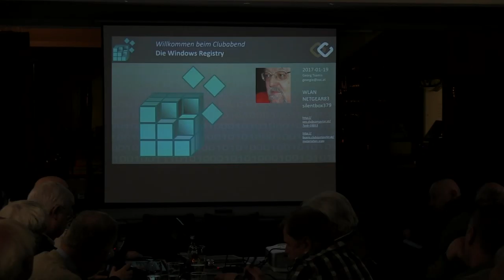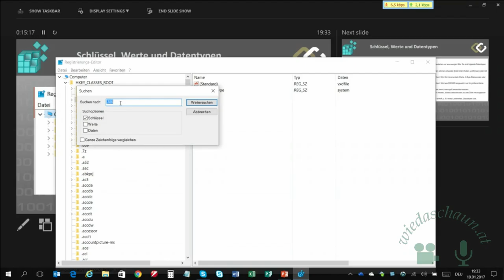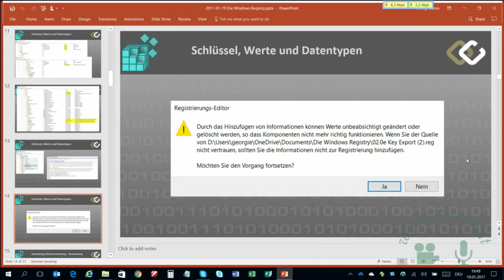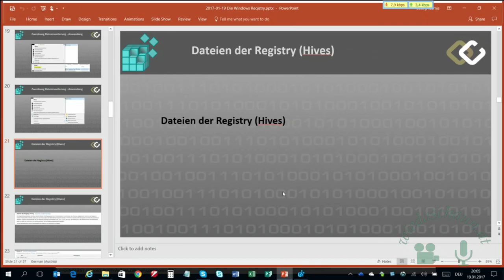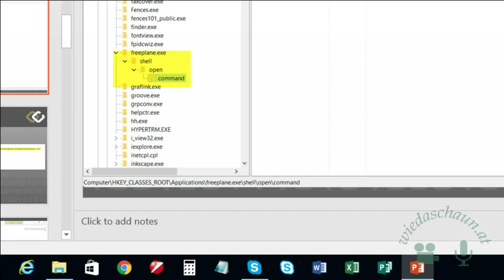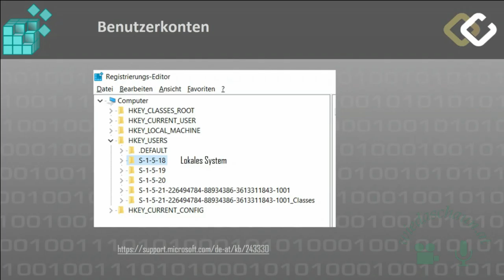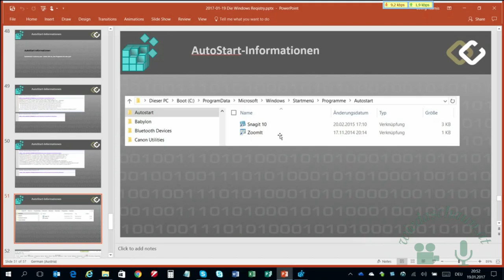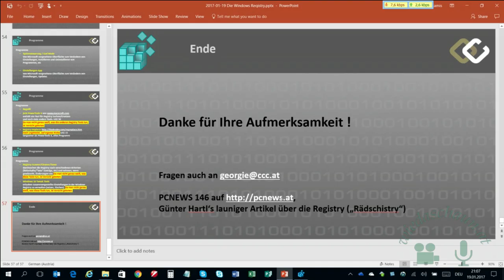Windows Registry bearbeiten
Windows Registry

Dipl.-Ing. Georg Tsamis

Windows-Programme speichern Konfigurationsinformationen in einer Registrierungsdatenbank (Windows Registry). Solange alles funktioniert, weiß man nicht einmal, dass es sie gibt. Es gibt aber Situationen, in denen es erforderlich ist, Werte in dieser Datenbank zu ändern, etwa, weil die Benutzeroberfläche einfach nicht alle Einstellmöglichkeiten implementiert hat. Und dazu ist es gut zu wissen, wie diese Registry aufgebaut ist und wie man sie modifizieren kann.

Georg Tsamis wird uns in die Geheimnisse dieser Datenbank einweihen.
Programme unter Windows

Wenn man ein Programm unter Windows installiert, werden die Daten, die zu dessen Funktion benötigt werden, an verschiedenen Orten gespeichert, einer davon ist die Registry. Daneben gibt es aber eine große Zahl spezieller Ordner. Wir zeigen, wie man sich mit dem Programm “SpecialFoldersView” einen Überblick über alle diese Speicherorte verschaffen kann.

Wenn man daher auf einem fremden PC arbeitet, dann sollte man sich das Programm “SpecialFoldersView” auf den Stick mit den Portablen Programmen kopieren, um den Überblick nicht zu verlieren.
GODmode: alle Einstellungen des PC auf einen Blick

Mit einem kleinen Registry-Trick kann man alle Windows-Einstellungen, die sich normalerweise auf viele Menüpunkte in der Systemsteuerung verteilen, auf einer Seite zugänglich machen. Wir zeigen diesen und einige weitere Anwendungen.
Registry Backup

Bei Experimenten mit der Registry läuft man Gefahr, dass man den ursprünglichen Zustand eventuell nicht mehr rekonstruieren kann. Es ist dazu nicht notwendig, die gesamte Registry zu sichern, es genügt der jeweils betroffen Schlüssel.
Registry Tools

Unsere Programmsammlung auf der Micro-SD-Karte bietet einige Tools für den Umgang mit der Registry. Wir stellen Euch diese Programme vor.
Simmeringer Bier & Kulturschmankerl
Simmeringer Hauptstraße 152 - Wien
Veranstaltungen

Datum/Zeit
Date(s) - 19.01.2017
18:00 - 21:00